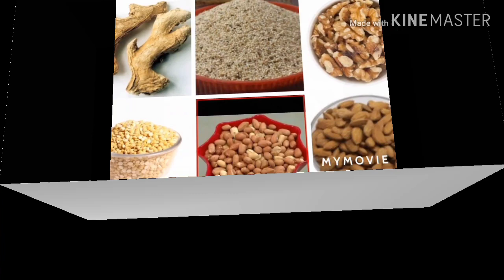வீட்டில் சத்துமாவு பொடி செய்வது எப்படி?How to make health mix powder -doctor recommended this powder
வீட்டில் சத்துமாவு பொடி செய்வது எப்படி?
9 பொருட்களை கொண்டு சத்துமாவு ரெடி செய்யலாம் (How to make health mix powder at home)(sathu maavu - health malt)